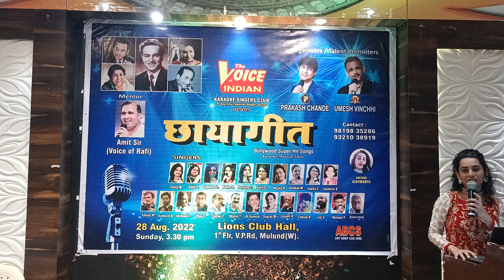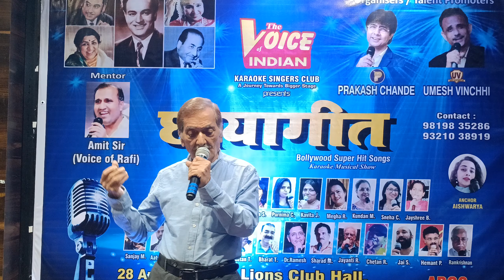Zindagi Bhar na Bhulege By Shrikant Thakkar Anchor Aishwarya Bhanshali in The VOI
Zindagi Bhar na Bhulege By  Shrikant Thakkar Anchor Aishwarya Bhanshali in The Voice Of Indian present Chhayageet on 28 August 2022 organized by Prakash Chande & Umesh Vinchhi